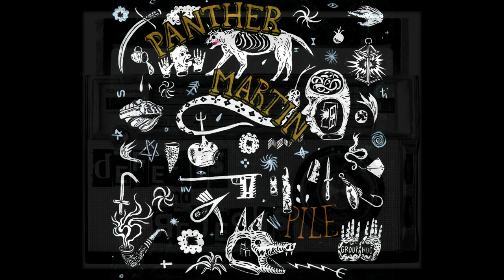Defects and Rejects Episode 002-John Bueno, Heart Attack Kids, Hoffen and more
This week, comic John Bueno joins me for some coffee, tunes, and  conversation. This week's playlist features Heart Attack Kids, Hoffen, Panther Martin, Lowfaith, Adult Books, and Allout Helter.

Mexico City's Hoffen is raising money for relief efforts in their area due to the recent chain of destructive earthquakes.